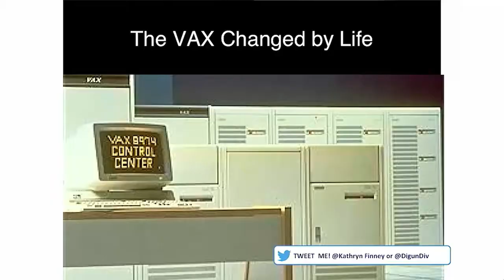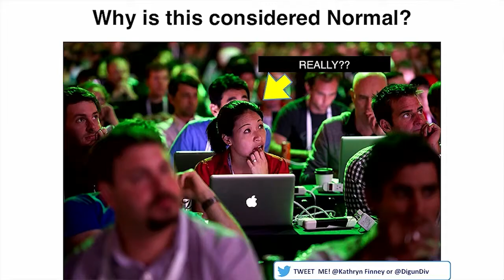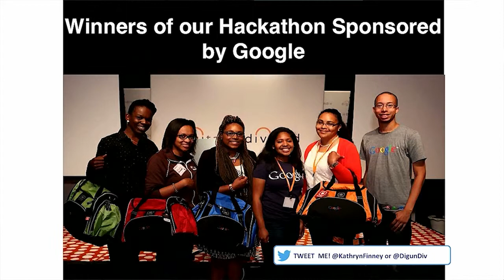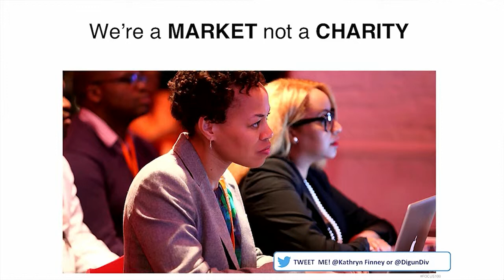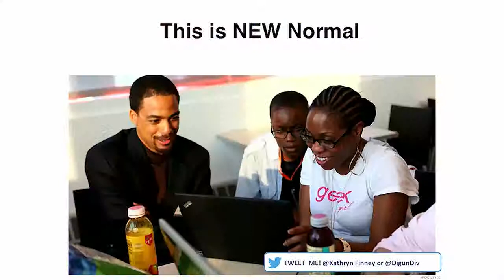Kathryn Finney's Ignite talk: "The New Normal..." (Velocity NY 2014)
A 5-minute presentation from Velocity New York 2014: "The New Normal: Reframing the Issue of Diversity in Tech."

You can’t innovative without diversity. Period. Yet most of the proposed solutions to increasing diversity in tech involve people of color moving to Silicon Valley (leaving their social and supports networks) or exposing black youth to coding (who then go back to techless homes and schools). So, what’s the solution? In this thought provoking presentation, learn about the very real cultural, technological, and historical barriers to increasing the number of blacks in tech and how digital undivided is directly addressing those barriers and creating a “New Normal”.